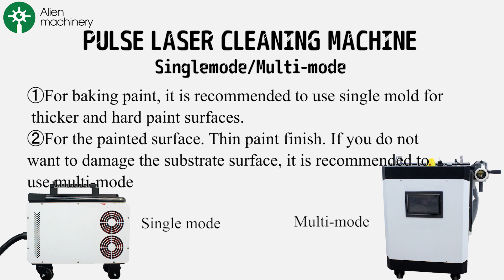Laser cleaning machine produces different effects when cleaning spray-painted metal tea gift boxes.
The video demonstrates the different effects of single-mode and multi-mode pulse laser cleaning machines when cleaning the spray paint on the surface of metal tea gift boxes. Single-mode pulse laser cleaning machines are more suitable for thicker and harder paint, while multi-mode pulse laser cleaning machines are better suited for thinner paints without causing significant damage to the substrate. You can choose laser cleaning machines with different modes based on the cleaning materials.